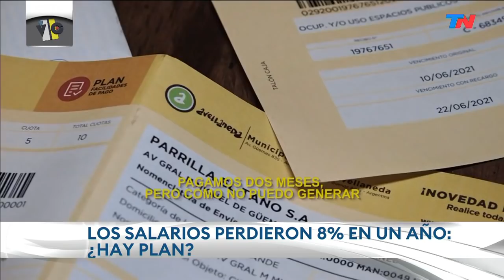"VERDAD / CONSECUENCIA" (Programa completo 17/6/2021)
"VERDAD / CONSECUENCIA" CON LUCIANA GEUNA y la participación de Carolina Amoroso (Programa completo 17/6/2021)

Entrevista al exministro del Interior Rogelio Frigerio.
Habló sobre el llamado de la vicepresidenta Cristina Kirchner a "dejar la vacuna y la pandemia fuera de la disputa política":  "Celebro que después de tanto tiempo la vicepresidenta haya llegado a esta conclusión, pero me parece que es difícil creerle porque uno tiene el antecedente de cómo ha hecho política y cómo ha gobernado este país todos estos años".
"No hay un rumbo en la economía argentina"
"No sabemos a dónde vamos y el Gobierno tampoco. Estamos repitiendo viejas recetas que nunca han dado resultado".
"No hay un plan económico, ni siquiera un rumbo hacia donde tiene que ir la Argentina".
Reconoció que el gobierno de Mauricio Macri también "falló en resolver los problema de la economía que la Argentina viene arrastrando desde hace medio siglo": "Lamentablemente no pudimos estar a la altura de las expectativas que habíamos generado. Pero hoy es distinto porque no hay ningún rumbo y las respuestas son espasmódicas, utilizan recetas que en el pasado no funcionaron, que se vienen repitiendo desde hace 50 años con alta inflación".
"El origen de la inflación y de gran parte de los males que vive la economía argentina desde hace tanto tiempo tienen que ver con el Estado, que siempre gasta mas de lo que ingresa".
"Hoy tenemos una de las presiones impositivas mas grandes del mundo y, sin embargo, tenemos un Estado deficitario, que nunca le alcanza para cubrir las necesidades de la gente".

Entrevista a Augusto Costa (Ministro de Producción, Ciencia e Innovación Tecnológica de la provincia de Buenos Aires): "Lo que más queremos es que todo funcione".

Informe sobre el registro de ingresos de la Quinta presidencial de Olivos y la Casa Rosada. Las visitas y los motivos más curiosos.
El almuerzo del Presidente y la artista plástica: todos los secretos.
Entrevista a Florencia Aise.